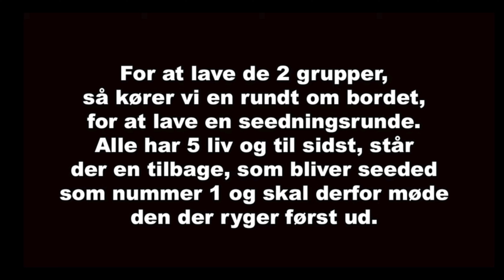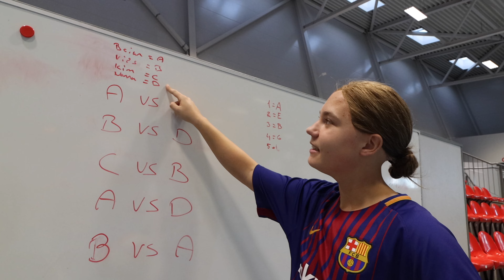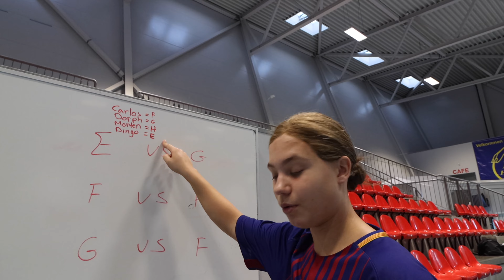NANNA DELTAGER I HENDES FØRSTE TEQBALL TURNERING!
I dag skal Nanna deltage i hendes første teqball turnering nogensinde! Hvordan det går må du finde ud af i videoen.